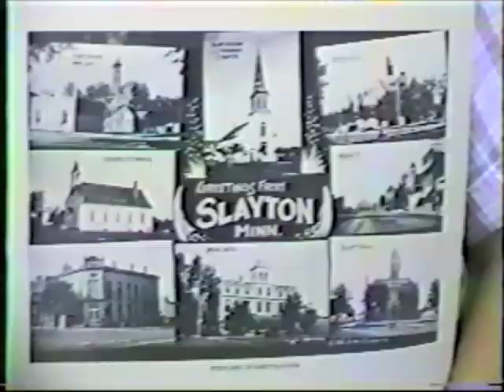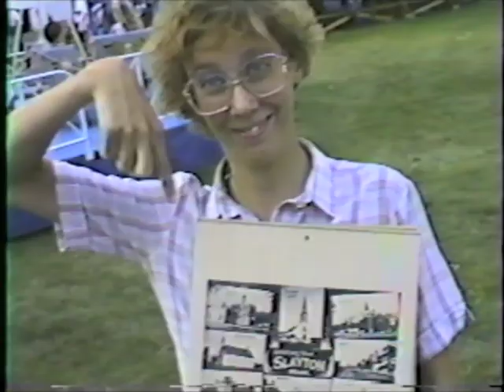Murray County Fair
This clip shows the Murray County Fair in Slayton, MN when Klein Amusement used to rule the midway!  Take a trip back in time to 1987 and enjoy the fun and laughter at the Slayton fair in this rare clip.